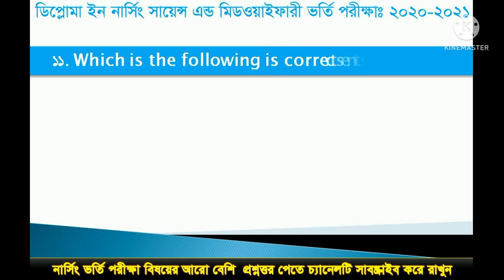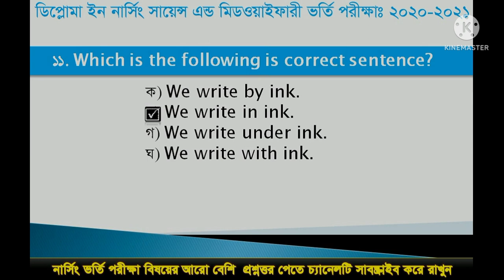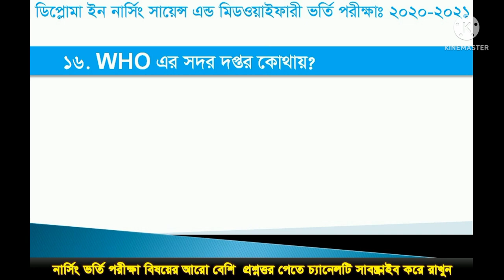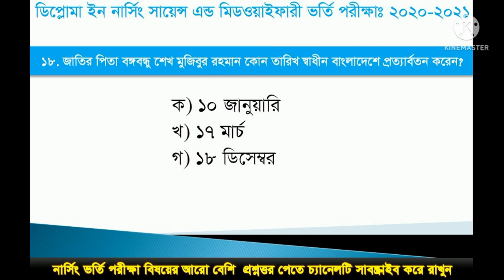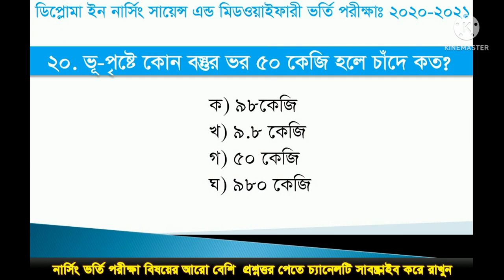নার্সিং প্রশ্ন ব্যাংক diploma in nursing and midwifery admission test 2021 MCQ solution part 2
নার্সিং ভর্তি পরীক্ষা প্রস্তুতি বিষয়ক কিছু গুরুত্বপূর্ণ প্রশ্ন সহজ ভাবে বোঝানোর জন্য  এই ভিডিও টি করা সবার পরামর্শ চাই